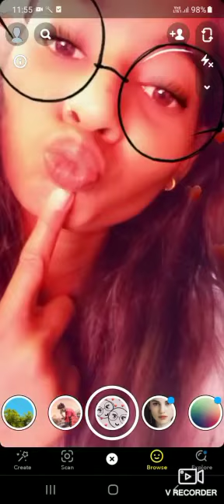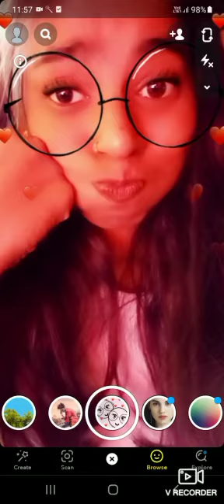Snapchat !!chashmish filter !! selfie pose !! for girls # Snapchat#photography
Snapchat Selfie pose/ chashmish pose/how to pose/pose ideas for girls/ /photo pose with kabi